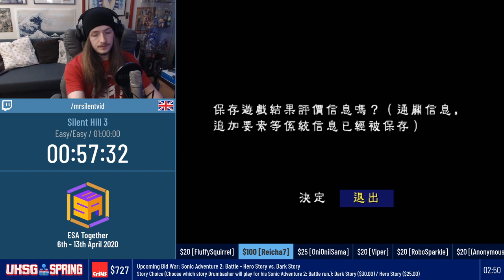Silent Hill 3 [Easy/Easy] by Mrsilentvid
This video was recorded live at UKSG Spring Marathon 2020.